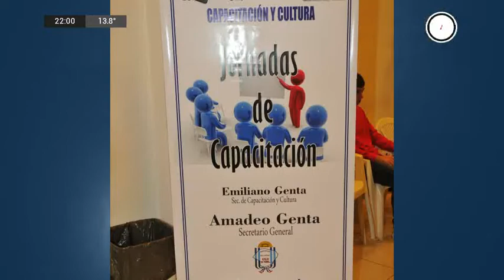Canal 26 -LA LUPA - 22 de agosto